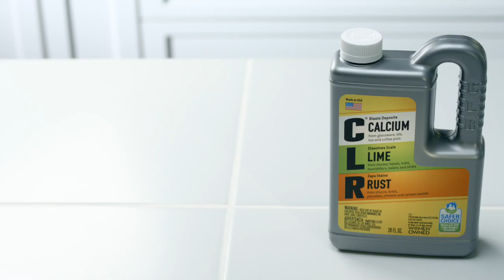HOW TO CLEAN YOUR EXTERIOR GLASS WITH CLR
This video is about HOW TO CLEAN YOUR EXTERIOR GLASS WITH CLR CALCIUM LIME AND RUST REMOVER JOIN THE FIGHT FOR CLEAN. Become part of our Clean Fight Club for cleaning tips and giveaways.

Here are a few of our newer, popular household cleaning solutions.

CLR Brilliant Bath - A Powerful Foam Spray That Breaks Down Grime